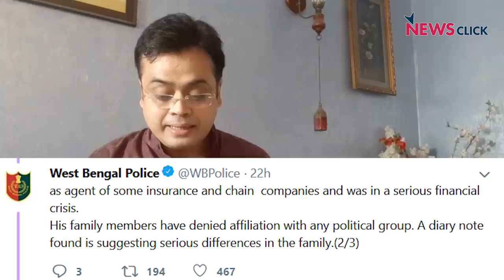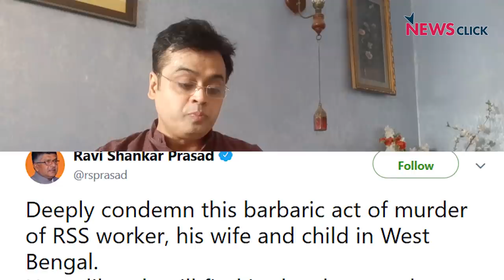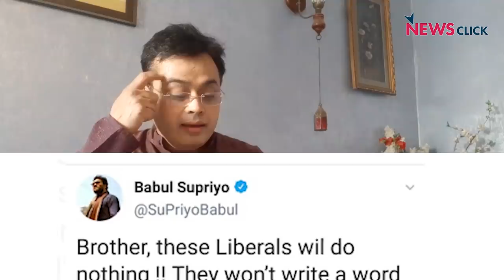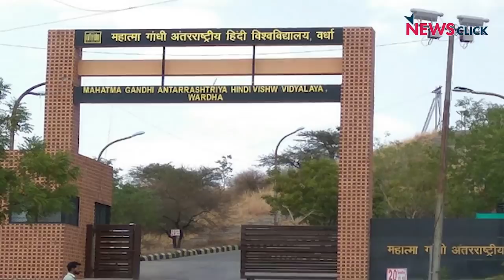मुर्शिदाबाद और वर्धा की शर्मनाक सियासत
बोल के लब आज़ाद हैं तेरे के इस अंक में आज वरिष्ठ पत्रकार अभिसार शर्मा बंगाल के मुर्शिदाबाद में हुई घटना के बारे में बात करते हुए बीजेपी की शर्मनाक सियासत का पर्दाफाश कर रहे हैं। इस घटना मे BJP नेताओं द्वारा लिबरल्स को निशाना बनाना साबित करता है के पार्टी संवेदनशील मुद्दों पर भी सियासत खेलती है। अभिसार साथ ही महाराष्ट्र की वर्धा यूनिवर्सिटी के छात्रों के निष्कासन की भी बात कर रहे है।